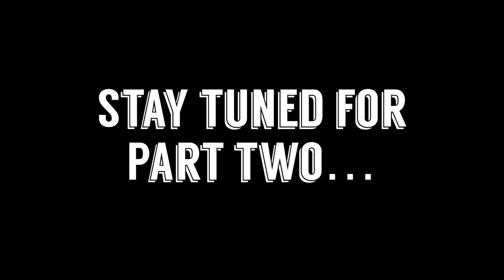They crossed a Malinois with what!? Part One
If you’re looking for the BEST dog training videos on YouTube, you’ve found it now! If you want to have the best trained dog that you can imagine, keep watching.

Are you getting a new puppy and need to explain new responsibilities to your little ones ?🇨🇦

Overcome ANY dog training challenge.
🔥Calgary’s Best Dog Training
🔥Vancouver Island’s Best Dog Training
🔥Regina’s Best Dog Training
🔥Prince Albert’s Best Dog Training